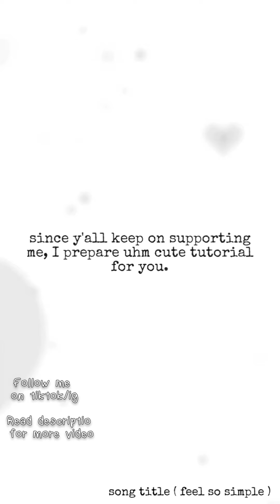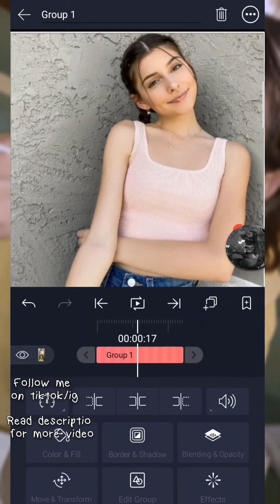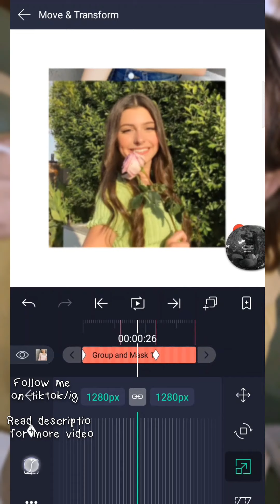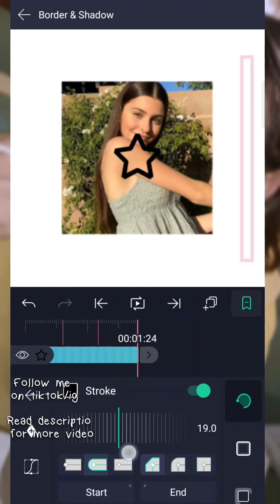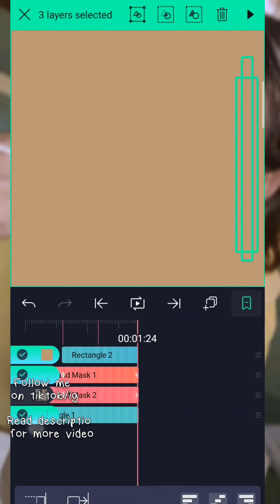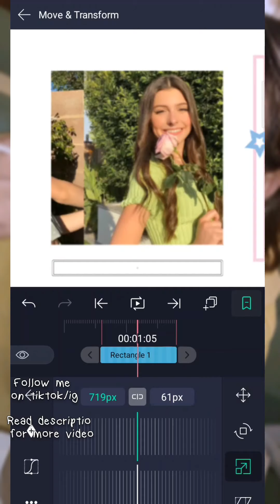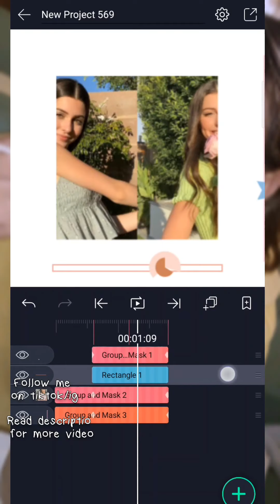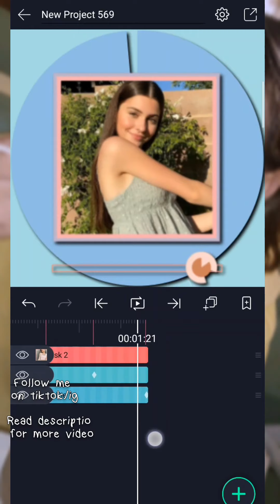advance aesthetic transition | alight motion tutorial #1999 ( read description )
WATCH ME EDIT DAHYUN PART 1&2

SMOOTH SLIDE TRANSITION WITH GLASS EFFECTS

ADVANCE 3D INSIDE BOX

WATCH ME SMOOTH EDIT

SMOOTH 3D OPEN BOX WITH CAMERA MOVEMENT

HOW TO EDIT SUGAR ( FULL TUTORIAL )

DIAMOND WIPE WITH SUPRISING BOX ( AE INSPIRED )

FOUR PICS FLIP LAYER WITH SMOOTH CAMERA MOVEMENT

UPWARD FLIP LAYER TUTORIAL